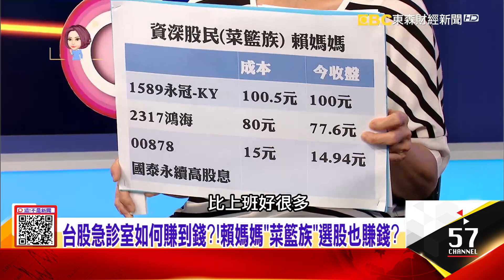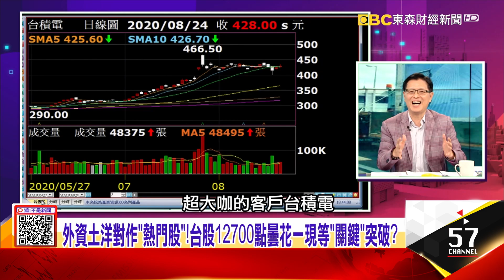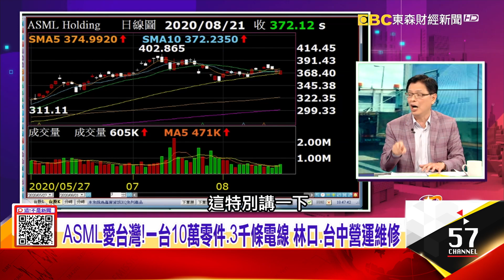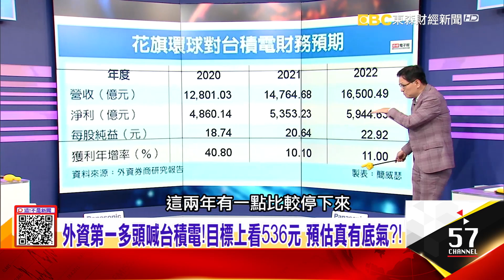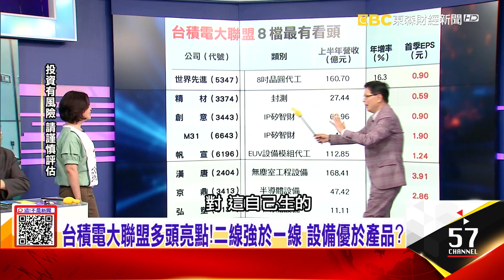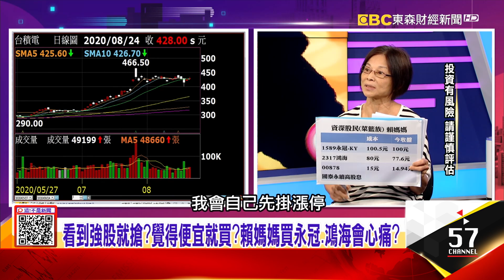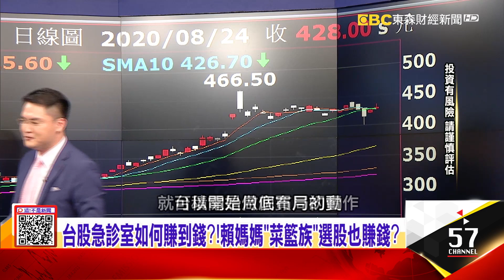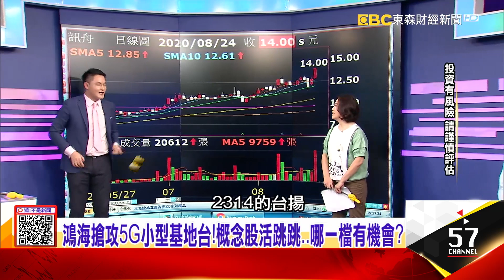光刻機如印鈔機？！艾司摩爾「飛利浦旁垃圾桶發跡」變全球唯一 台股急診室如何賺到錢？！賴媽媽「菜籃族」選股也賺錢？ -【阿娟精選帶你看】東森財經獨播20200824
閃遠點！網友瘋傳「萬一」撞到ASML貨車…台股恐「秒」跌停版
光刻機如印鈔機？！艾司摩爾「飛利浦旁垃圾桶發跡」變全球唯一 台股急診室如何賺到錢？！賴媽媽「菜籃族」選股也賺錢？